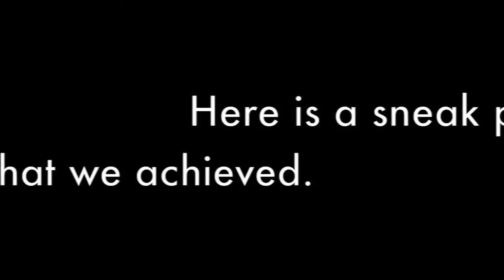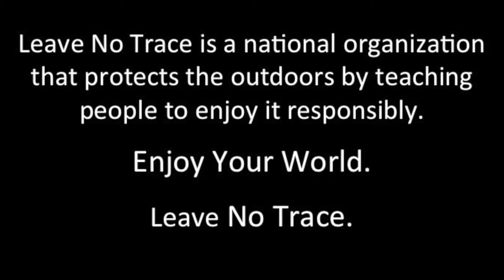2016 Southern Appalachian Trail Hot Spot Recap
Birds are singing, leaves are budding, and the falls are flowing. The changing of seasons here at Amicalola Falls State Park is the signal for some to start a huge endeavor, thru-hiking the Appalachian Trail. The 80 miles of Appalachian Trail in Georgia make up the 2016 Leave No Trace Southern Appalachian Trail Hot Spot.

The Appalachian Trail is 2,189.1 miles in length, stretching from Springer Mountain, Georgia to the craggy peak of Katahdin, Maine. A record number of thru-hikers will be attempting the entire trail this year. Over 1,080 thru-hikers have started the journey this season with more to come this spring. The Appalachian Trail Conservancy estimates that the trail has over 3 million visitors each year including thru-hikers, section-hikers, and day-trippers.